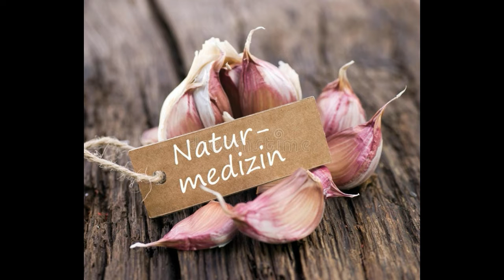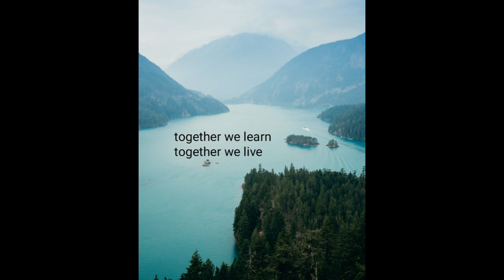Introduction To Naturopathy In Tamil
✓ intro to naturopathy,
✓ small history of naturopathy,
✓ forest bathing
✓body heals itself,
✓natural immunity is best,
✓nature it self a best physician, ✓drqingli ,
✓qryoshifumimiyazagi ,
✓future doctor given no medicine,
✓oldest acupunture